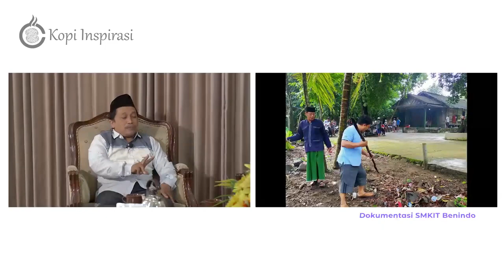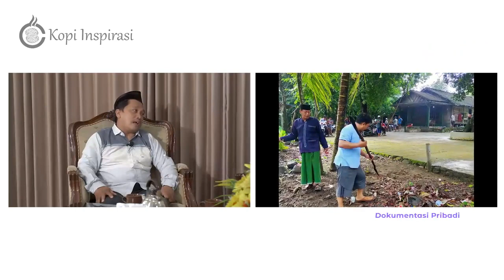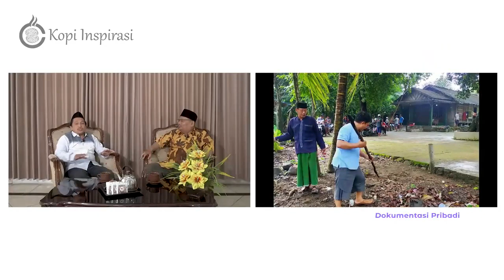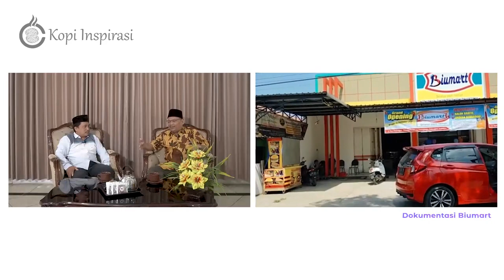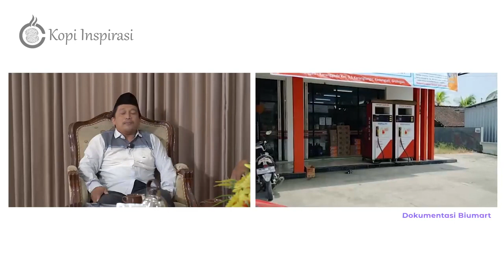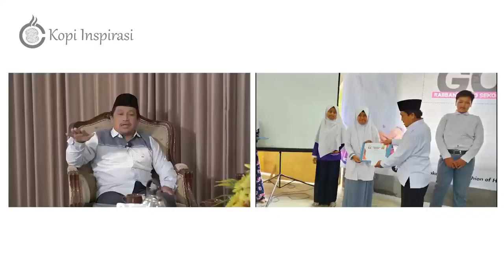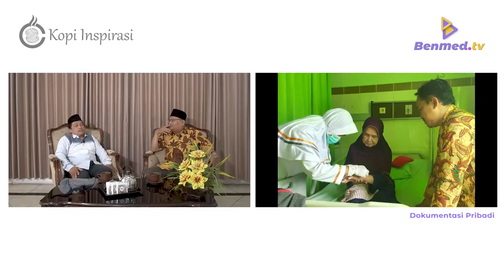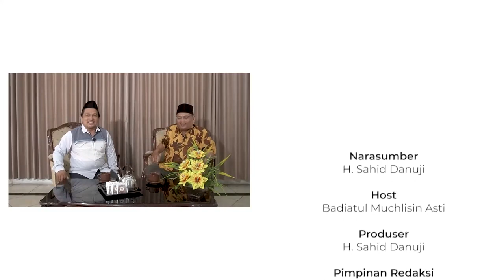[Eksklusif] KISAH SUKSES Anak Kampung Jadi PNS & Sukses Dirikan Koperasi Hingga 28 Cabang di 3 Kota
Kisah sukses H. Sahid Danuji, anak ndeso yang berhasil meraih cita-citanya sebagai PNS dan sukses mendirikan koperasi hingga memiliki 28 cabang di tiga kota, yaitu Grobogan, Semarang, dan Boyolali.

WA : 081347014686